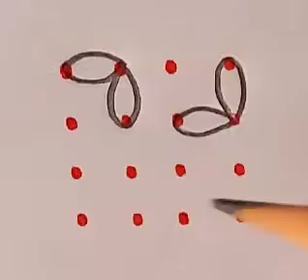4x4 dot simple flower kolam design for beginners | poo kolam